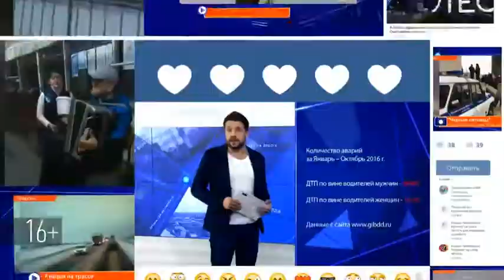В Бугульме вынесли приговор пьяному гонщику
Бугульминский городской суд вынес приговор Николаю Бурашникову, который в ноябре 2016 года, будучи нетрезвым, вытащил ключи от автомобиля товарища из чужой куртки, сел за руль «ВАЗ-2114» и проехался  по городу. В результате машина оказалась на штрафстоянке, а мужчина на скамье подсудимых.